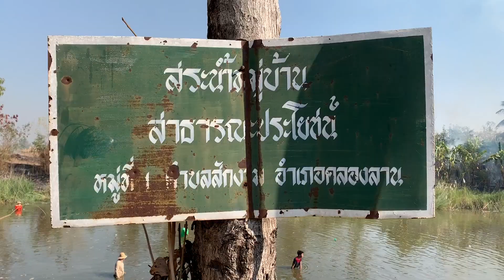Iu Mien: Ban Pong Nam Ron Mien Community Catching Fish (Ban Pong Nam Ron Mienh Muoz Mbatc Mbiaauz)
I went to watch Ban Pong Nam Ron Mien community harvest their annual fish from their community pond. The entire village donated money to stock the pond. Once the fish are big enough - the entire village comes together to catch and eat.

My cousin and I bought some of the fish to grill. They were delicious!